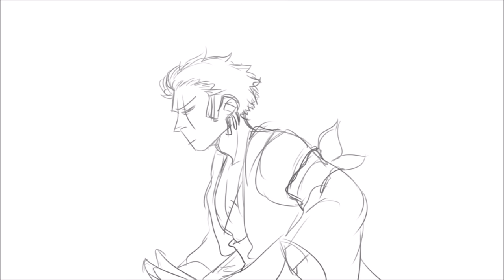some chance, for romance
completed i guess lol